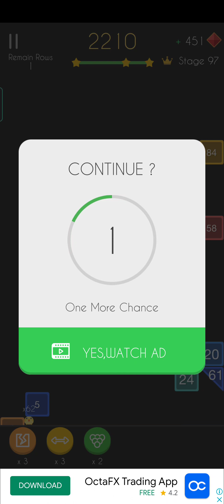96 level Ball Brick Breaker